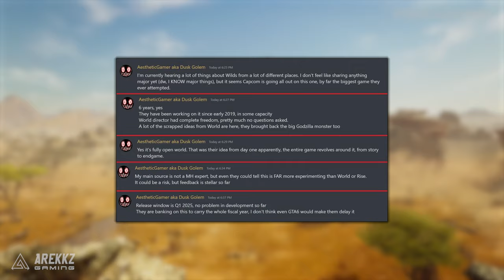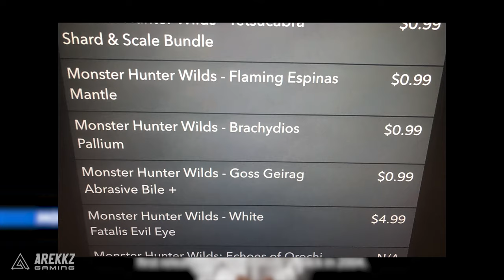Monster Hunter Wilds - Ridiculous Rumors?! Expansions, Release Date, DLC & More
Get the latest news on Monster Hunter Wilds with these RIDICULOUS rumors circulating including speculation on expansions, release dates and more! Stay up to date with all the details on this exciting game.